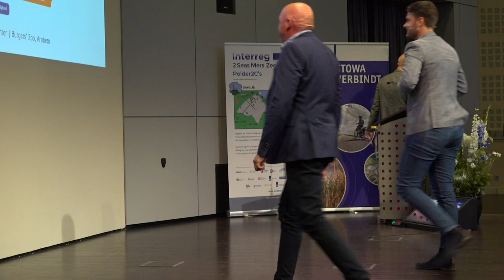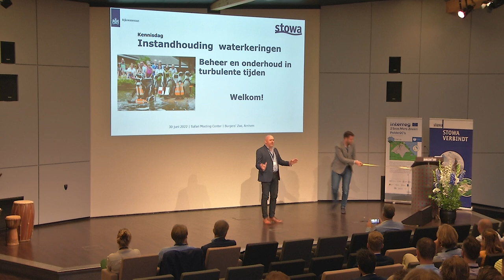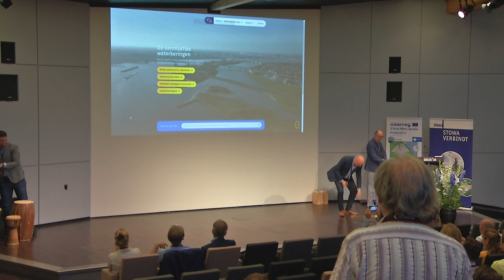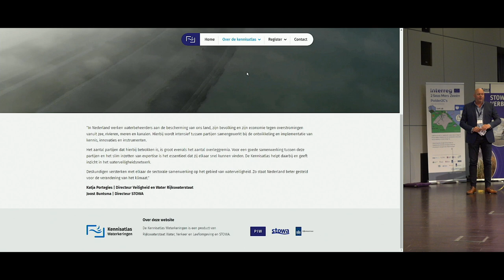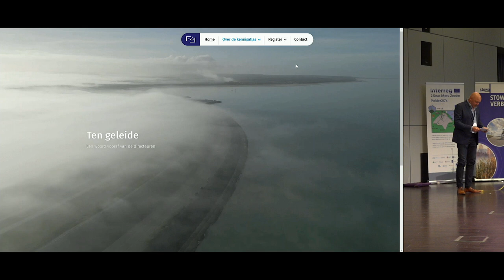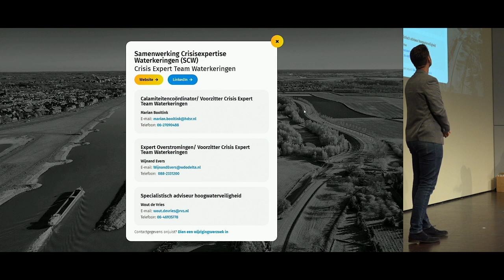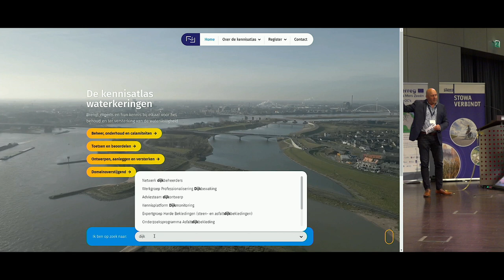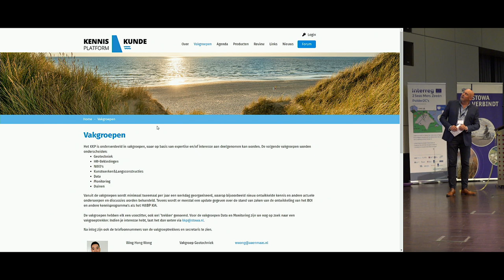Bijeenkomst | Kennisdag Instandhouding Waterkeringen, lancering Kennisatlas Waterkeringen | 2022